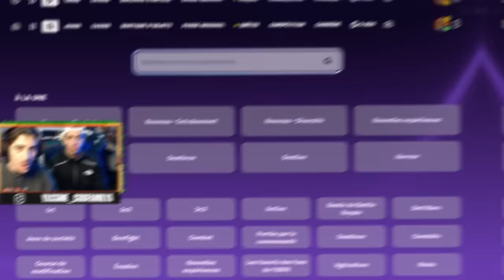1 KILL = 50€ POUR MA PETITE SOEUR SUR FORTNITE CHAPITRE 1 😭 ( Je suis ruiné)